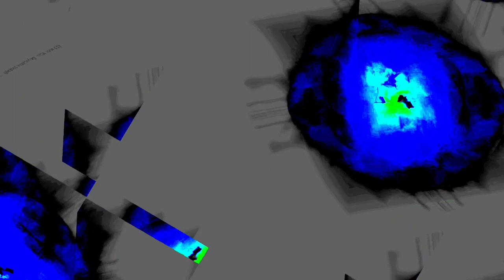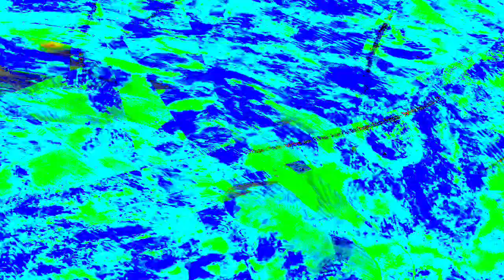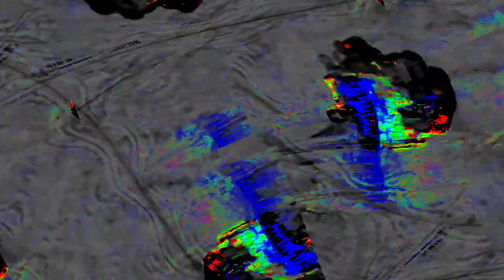[EPILEPSY WARNING] Movie 23 12 31 12h19m39s